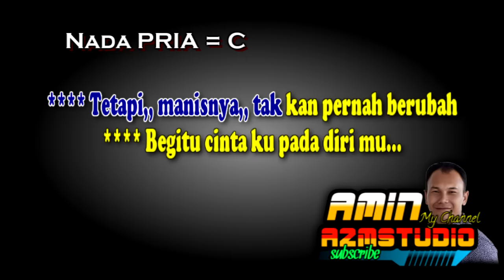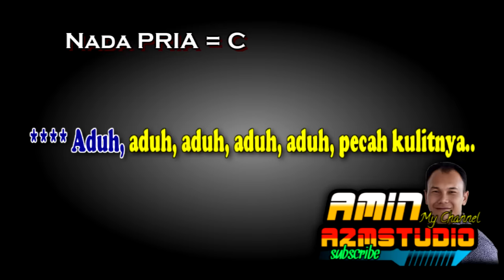DURIAN JATUH || Imam S Arifin || KARAOKE Nada PRIA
Link : DURIN JATUH || Imam S Arifin || KARAOKE Nada PRIA & WANITA